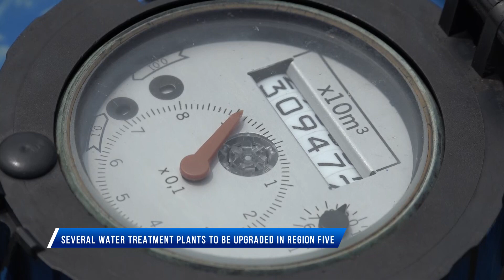Several water treatment plants to be upgraded in Region 5